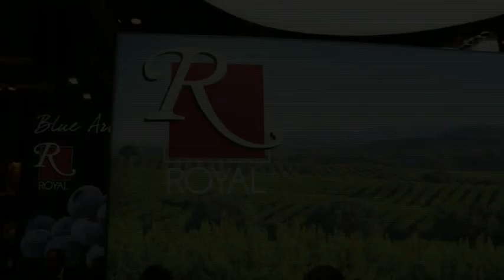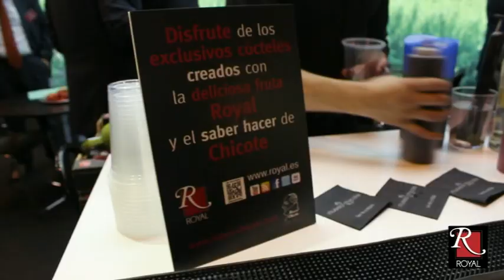Royal & Chicote Cócteles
Royal y Chicote se han unido este año en Fruit Attraction para ofrecer los mejores cócteles con la mejor fruta. Berries Passion, Little Edward y Pluot Bubble sin alcohol. Skyfall, Pluot Mojito, Blue Magic y Tulameen Dream con alcohol. Descubre las recetas en nuestra web